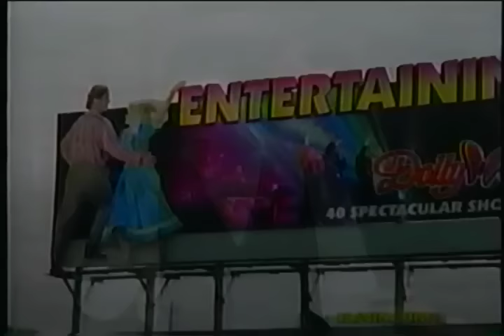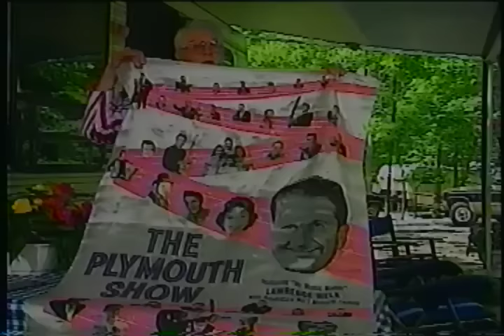Lawrence Welk Show - American Pastimes from 1973 - Dick Dale Hosts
This show first aired March 31, 1973

The VHS tape a pulled this from is missing the final number, "Take Me Out to the Ball Game." Just a few seconds from Dick Dale's introductory remarks are missing as well.

01:35 "Take Your Girly to the Movies" Joe, Anacani, Dick, Charlotte, Guy, Ralna, Bobby, Cissy, Clay, Gail, Mary Lou, Ken, Tanya, Arthur, Jimmy, Bob Ralston
03:42 "Red Sails in the Sunset" Norma Zimmer
06:04 "Games People Play" orchestra
09:21 "Hey Good Lookin'" Guy Hovis & Ralna English
11:27 "The Skater's Waltz" danced by Bobby Burgess & Cissy King
13:44 "He's Only a Prayer Away" Jim Roberts with Bob Ralston at the organ
17:28 "Real Live Girl" Dick Dale with Sandi Griffith, Gail Farrell & Mary Lou Metzger
19:58 "Shall We Dance?" Myron Floren on the accordion with orchestra, danced by Bobby & Cissy, Lawrence & Rose Weiss
22:20 "Give Me the Simple Life" Ken Delo
24:26 "Cakewalk Music" Henry Cuesta on clarinet
28:05 "A Lovely Way to Spend an Evening" string section: violinists Joe Livoti, Bob Lido & Harry Hyams, Charlotte Harris on cello, Buddy Merrill on guitar, Bob Ralston at the piano
31:00 "If They Could See Me Now" Tanya Falan
32:50 "Let's Go Dance Again" Sung by Charlie, Norma, Dick, Gail & Curt, danced by Bobby & Cissy
36:12 "Cielito Lindo" Anacani
39:24 "Runnin' Wild" danced by Arthur Duncan with Cissy, Bobby, Norma, Ken, Gail, Mary Lou, Jimmy
42:00 "My Little Grey Home in the West" Joe Feeney with Bob Ralston at the piano
45:12 "The Race Is On" Clay Hart (also on guitar)
48:37 "Frankfurter Sandwiches" Mary Lou Metzger
"Take Me Out to the Ball Game" is cut off